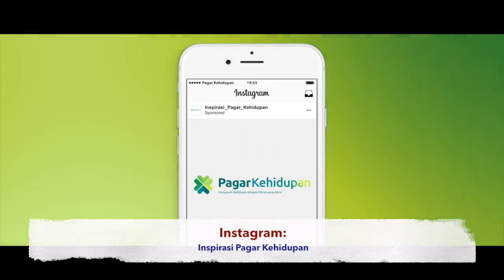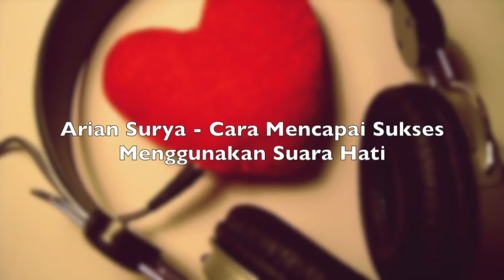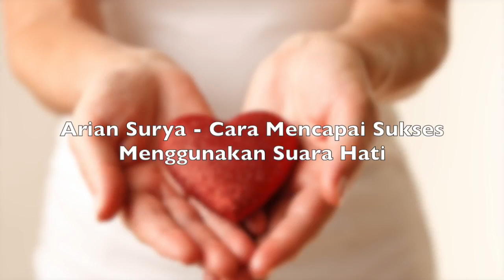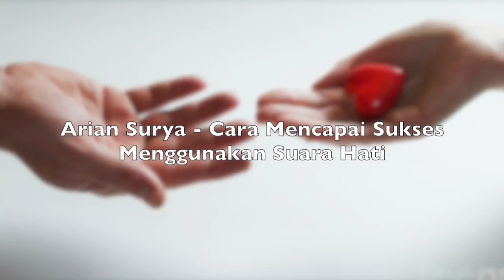Motivasi Hidup Sukses - CARA MERAIH SUKSES MENGGUNAKAN SUARA HATI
Sebuah video motivasi hidup sukses dari Arian Surya pemilik dari Pagar Kehidupan. Suara Hati adalah Suara yang Jujur.. Namun bagaimana CARA EFEKTIF untuk Bisa MERAIH SUKSES menggunakan SUARA HATI?? Disini ADA Jawabanya! :)